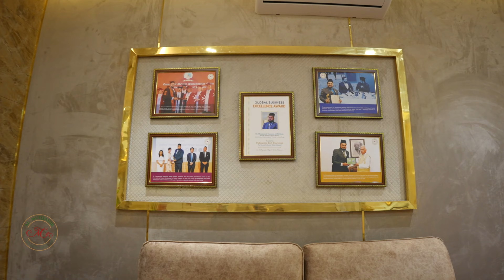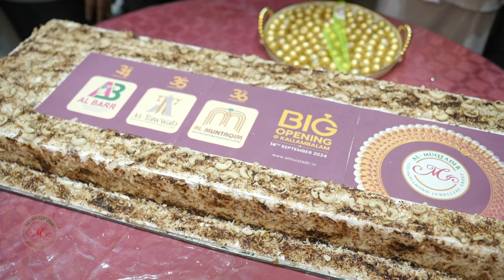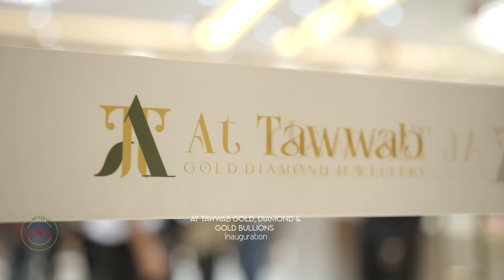ജനഹൃദയങ്ങളെ സാക്ഷിയാക്കി അൽ മുക്താദിർ ഗ്രൂപ്പിൻ്റെ പുതിയ ഷോറൂമുകൾ കല്ലമ്പലത്ത് പ്രവർത്തനമാരംഭിച്ചു..